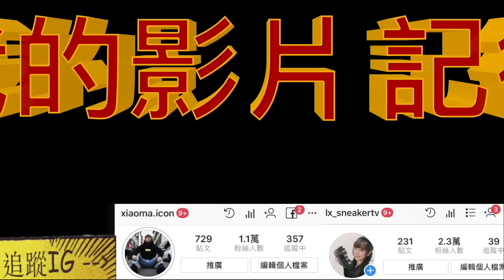該死的假貨商 竟然用小馬的名義賣假鞋！扯爆了！｜XiaoMa小馬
大家如果沒事
可以練習一下使用注音符號
懷念一下童年時光！